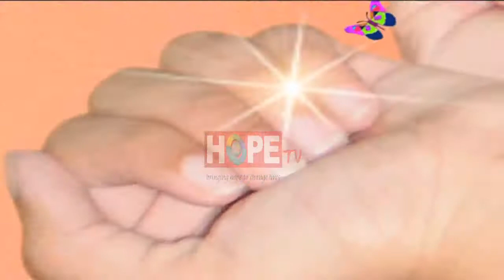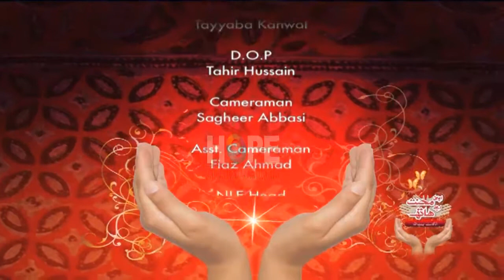Apni Mehnat Apnay Haath EP 04